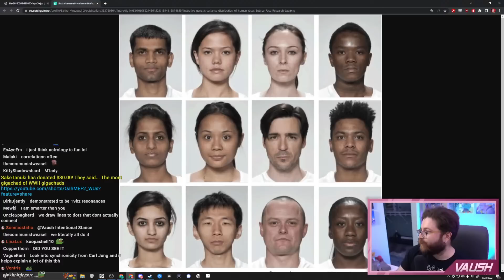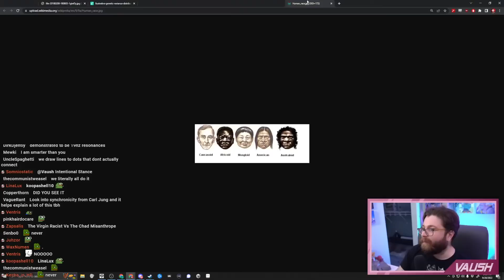Vaush Explains Why YOU Are Tribalistic (and what to do about it)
You little tribal barbarian, you 🫵

ABOUT VAUSH
Vaush is a based American leftist youtuber and streamer. More specifically, Vaush is a Libertarian Socialist who advocates for Market Socialism. He is against authoritarian forms of leftism and opposes people who praise communist dictators like Stalin and Mao, calling them Tankies. Vaush believes that all unjust hierarchy should be abolished, and his final goal is a libertarian socialist society where workers own their means of production. He's also an advocate for LGBTQ+ and minority rights. Throughout his career, Vaush has debated numerous figures all across the political spectrum from the right, far right, and far left.